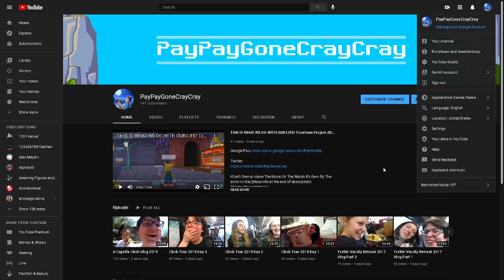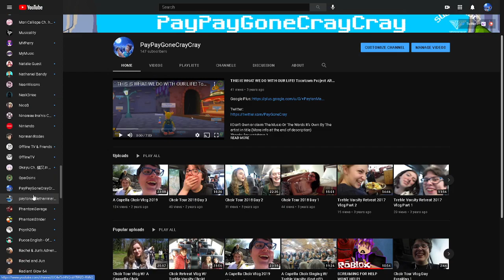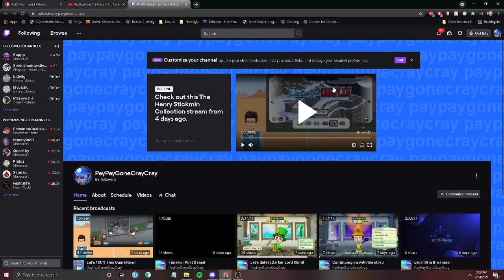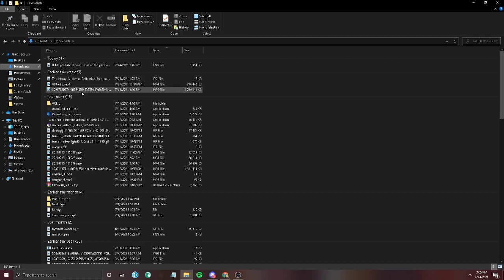Update! New Things Coming!